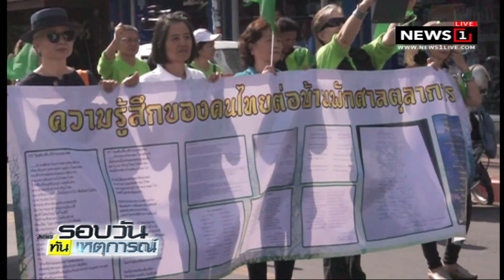รายงานพิเศษ "รื้อทิ้ง เต ขว้าง" 1 สัปดาห์ ทวงคืนผืนป่าดอยสุเทพ